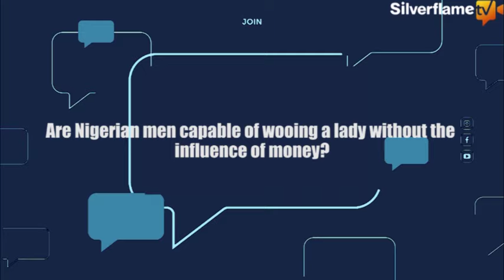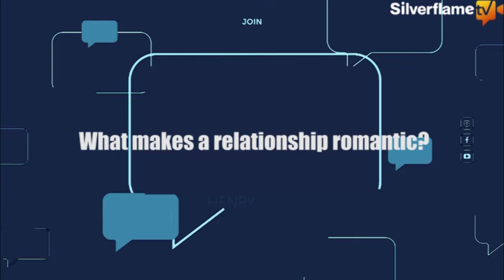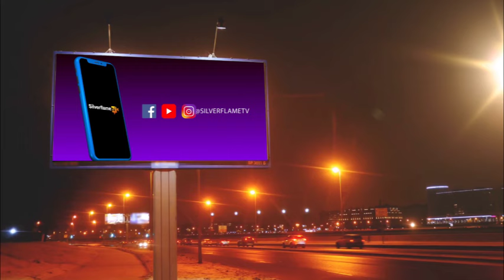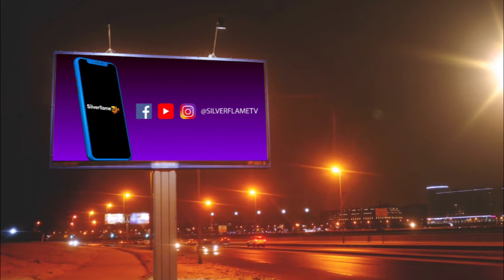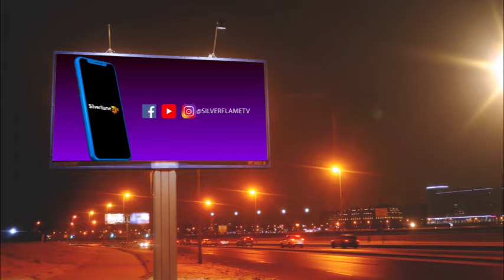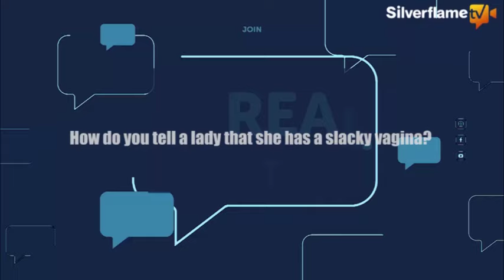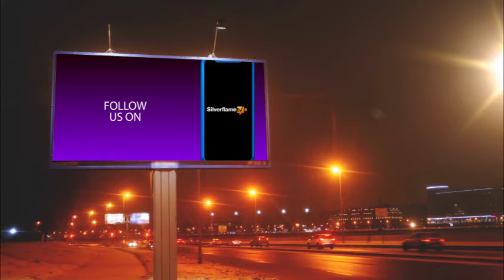Sex Talk and More